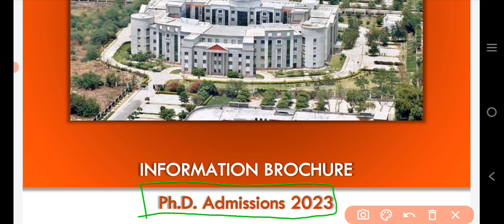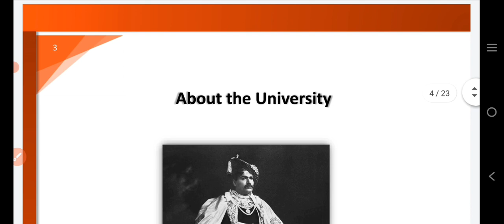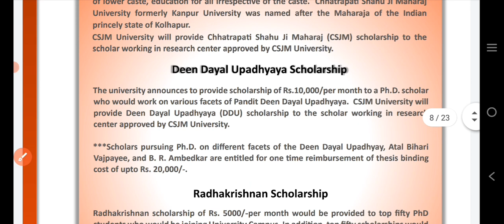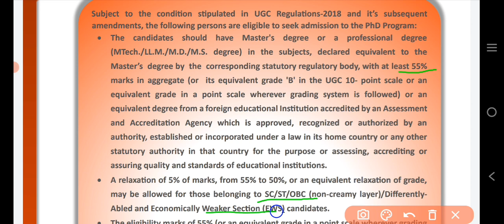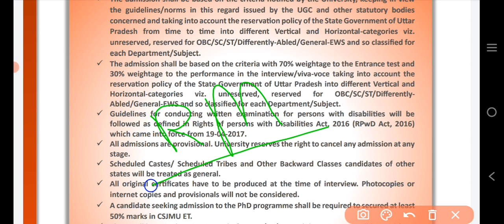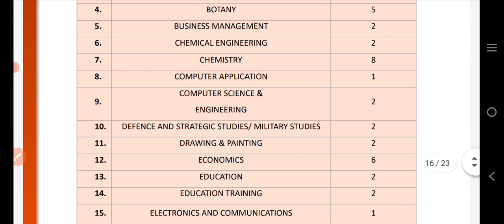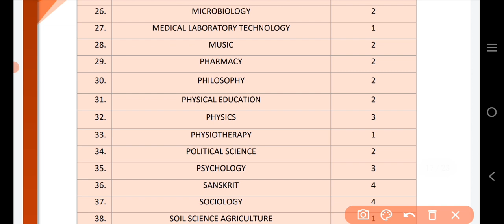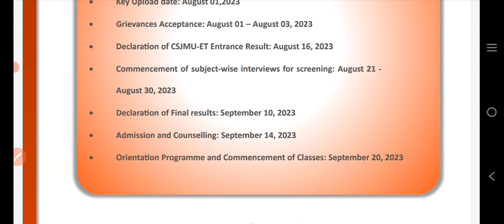PhD Admission 2023-24| CSJM University, Kanpur- UP| Chhatrapati Shahu Ji Maharaj University